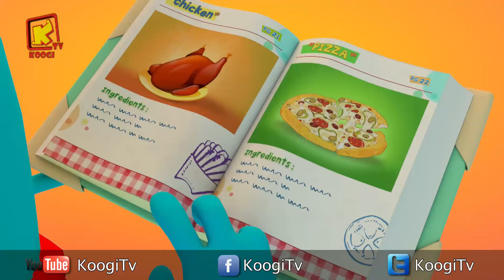كل سنة وكل أصحاب كوچي طيبين - شهر اغسطس 2019 - المجموعة - 100- قناة كوچي القبطية الأرثوذكسية للأطفال